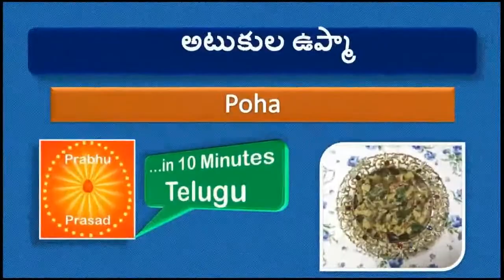అటుకుల ఉప్మ | Poha | In Telugu…In 10 Minutes